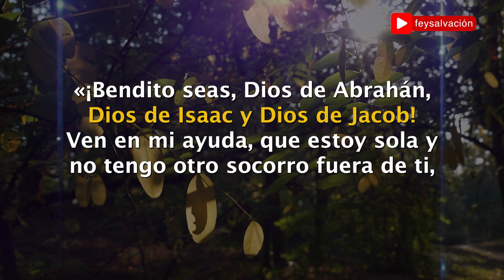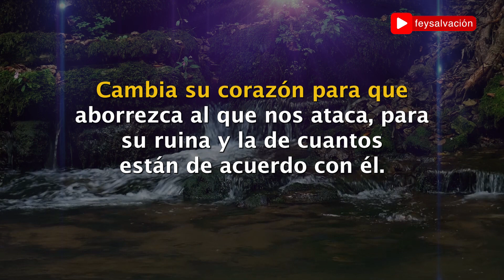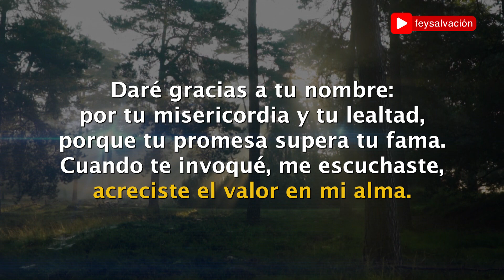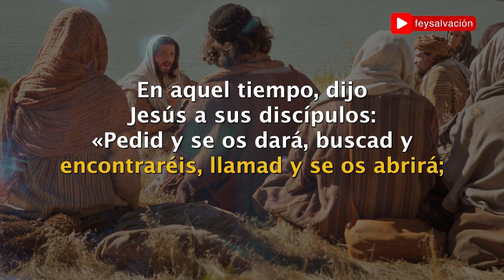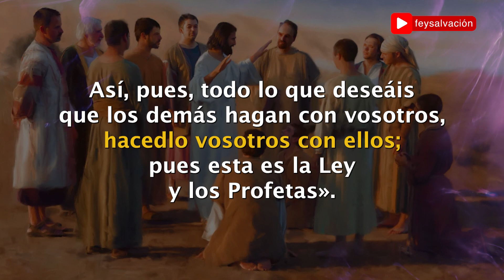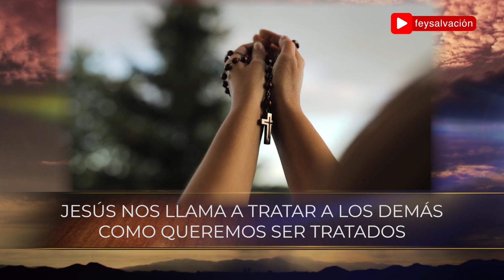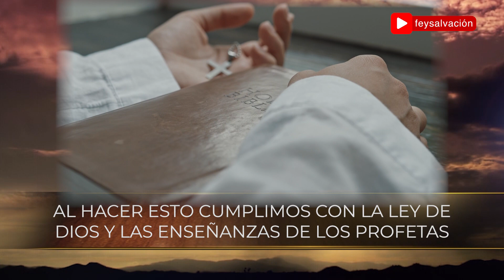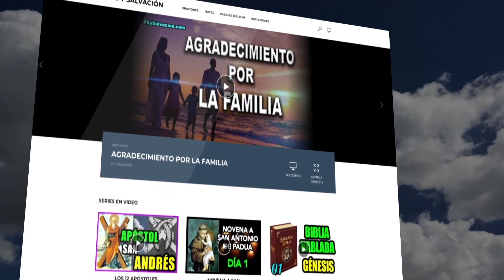EVANGELIO DE HOY ✝️ San Mateo 7, 7-12 📖 "Pedid y se os dará, buscad y encontraréis, llamad..." 🙏🏼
En aquel tiempo, dijo Jesús a sus discípulos:
«Pedid y se os dará, buscad y encontraréis, llamad y se os abrirá; porque todo el que pide recibe, quien busca encuentra y al que llama se le abre.
Si a alguno de vosotros le pide su hijo pan, ¿le dará una piedra?; y si le pide pescado, ¿le dará una serpiente? Pues si vosotros, aun siendo malos, sabéis dar cosas buenas a vuestros hijos, ¡cuánto más vuestro Padre que está en los cielos dará cosas buenas a los que le piden!
Así, pues, todo lo que deseáis que los demás hagan con vosotros, hacedlo vosotros con ellos; pues esta es la Ley y los Profetas».

"Señor, tú salvas siempre a los que cumplen tu voluntad..."

- Lectura del libro de Ester 4, 17k. l-z
"Líbranos de la mano de nuestros enemigos, cambia nuestro luto en gozo y nuestros sufrimientos en salvación..."

- Salmo 137, 1bcd-2a. 2bcd-3. 7c-8 R/. Cuando te invoqué, me escuchaste, Señor.
porque escuchaste las palabras de mi boca;
delante de los ángeles tañeré para ti,
me postraré hacia tu santuario."

Acompáñanos a escuchar las hermosas enseñanzas que nos trae el evangelio de hoy.
Educación religiosa en línea para seguir desde casa.
Evangelio Digital, Las lecciones de la Biblia en tu vida.
Conoce y comparte la Palabra de Dios con el Evangelio de cada día.